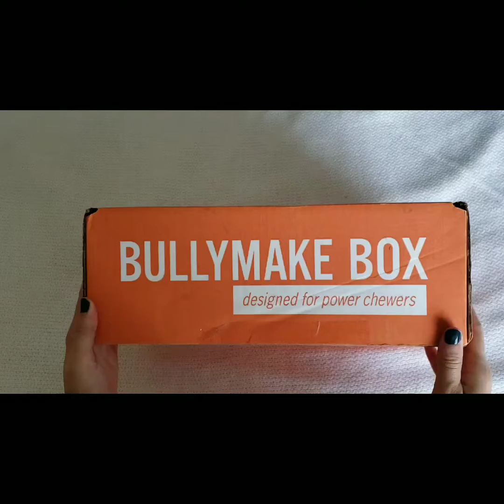BULLYMAKE Subscription Box | September 2019 Unboxing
Bullymake is monthly subscription box that includes 5-6 heavy duty toys and treats. They also include a 14 day guarantee if your furry friend should destroy a toy :) After the unboxing I let our dog (Maverick) review the toys and treats! Who do you think had more fun?

See below for this months content, as promised included are the ingredients for the dog treats. Maverick has a very sensitive gut, like a lot of Siberian Huskies, and so far none of these treats have bothered him!

*Treats*

-Bavarian Hatz (Bullymake - Potato Flour, Duck, Turkey, Vegetable Glycerin, Tapioca, Starch, Gelatin, Lecithin, Natural Smoke Flavor, Preserved with Citric Acid, Preserved with Potassiun Sorbate, Alfalfa (color), Preserved with Mixed Tocopherols

-Beer Bites (Bullymake - Peanut Butter, Potato Flour, Tapioca Starch, Chickpea Flour, Vegetable Glycerin, Gelatin, Lecithin, Natural Flavors, Preserved with Citric Acid, Preserved with Potassium Sorbate, Preserved with Mixed Tocopherols

-Bullywurst (Bullymake - Beef, Vegetable Glycerin, Preserved with Mixed Tocopherols, Rosemary Extract

*Toys*

-Chew Toy (Bullymake - Nylon)
-Treat Toy (Bullymake - Rubber)

With love,

The Friosos